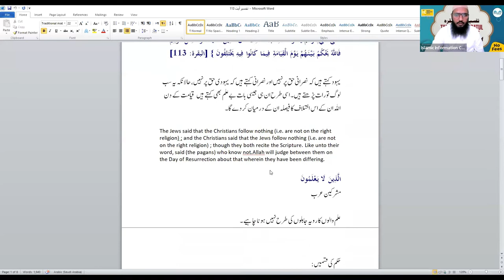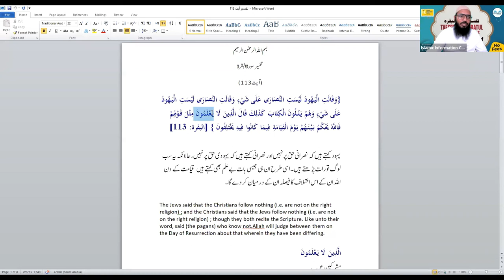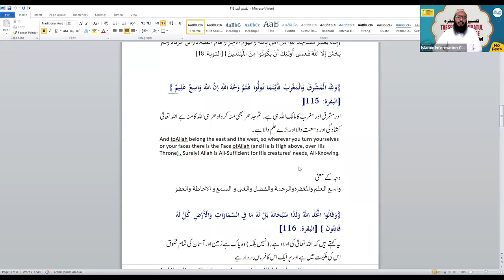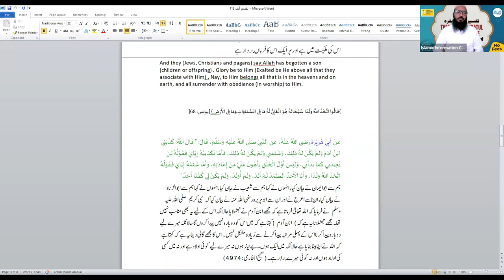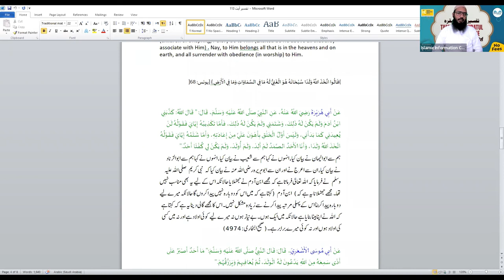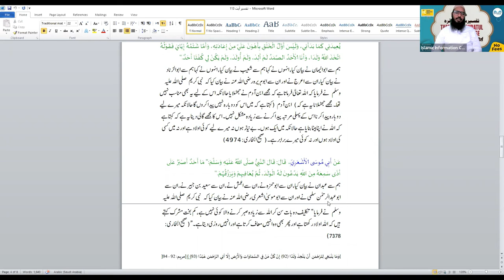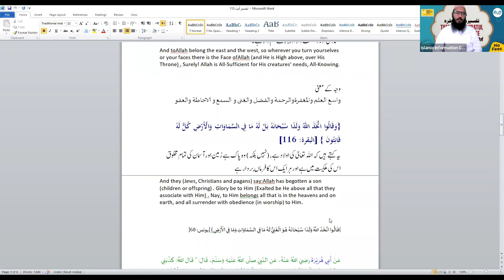Surah Al BqarahTafseer Surah Al Baqrah Hindi Urdu - Online Course - Class 35 | Shaikh Sarfaraz Faizi